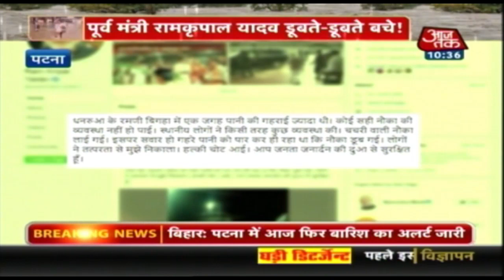Patna में बारिश रुकने के बाद पटरी पर लौटने की कोशिश कर रही जिंदगी पर फिर से मंडराया ये खतरा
Patna में पिछले दो दिनों से बारिश तो रूक गई है. जिंदगी फिर से पटरी पर लौटने की कोशिश कर रही है. इस बीच मौसम विभाग ने फिर से आज और कल भारी बारिश की चेतावनी दे दी है. जिससे राहत के बीच फिर से आफत की घंटी सुनाई देने से सभी परेशान हैं.